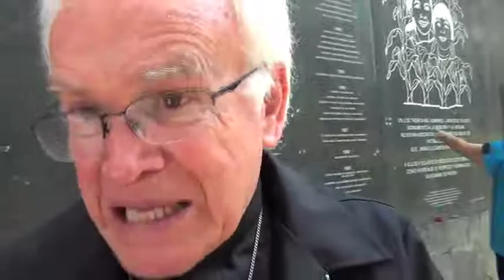MexicanBishop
Bishop Raul Vera speaks at the memorial for those killed in the wars of the 1980s in El Salvador. He speaks of Mexico’s relationship with the United States of America.